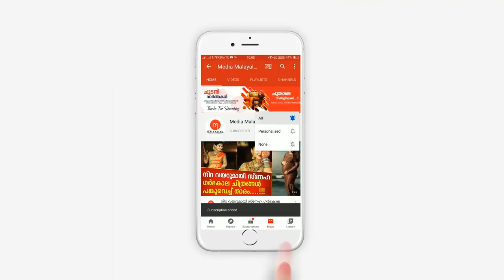വർഷക്ക് എട്ടിന്റെ പണി, ഫണ്ട് ഇനി തൊടാൻ പറ്റില്ല, ഫിറോസിനെതിരെ കേസ് കൊടുത്തിട്ടില്ലന്ന് വർഷയും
Firoz Kunnamparambil